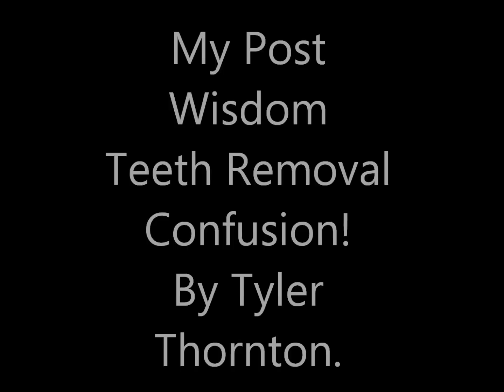My Post Wisdom Teeth Weirdness!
A video I made of the crazy things I said after my wisdom teeth were taken out!